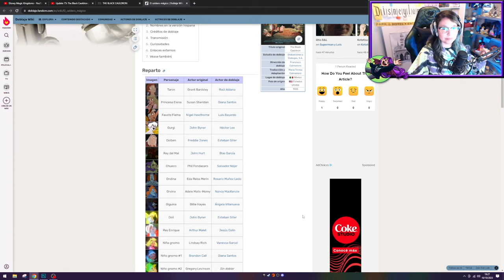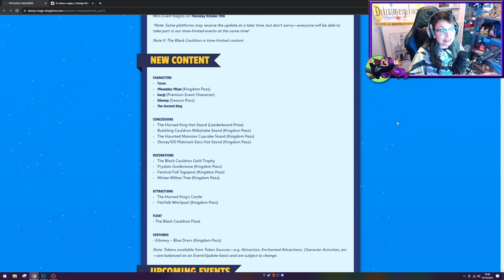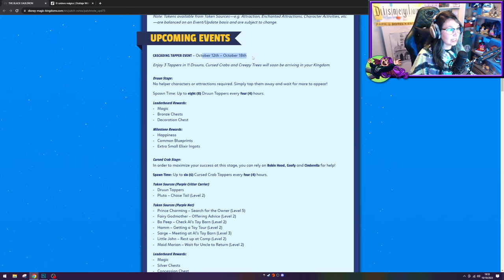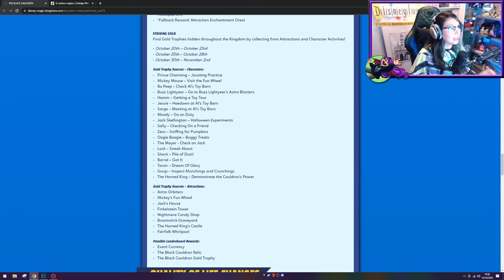✨EL CALDERO MÁGICO🔮 reaccionamos a la actualización / Disney Magic Kingdoms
Reaccionamos a la nueva actualización de disneymagickingdoms con el mini evento de El Caldero Mágico. Les dejo un resumen con todas las fechas de eventos que incluye esta temporada!

💜 ABRIR AQUÍ 💜

Saludos,
Laura

ˆˆ.ˆˆ